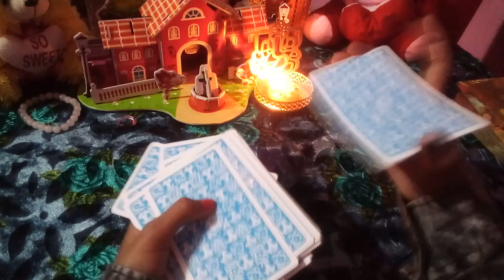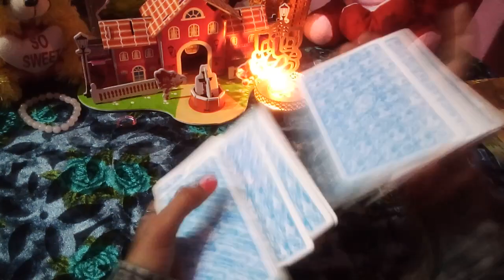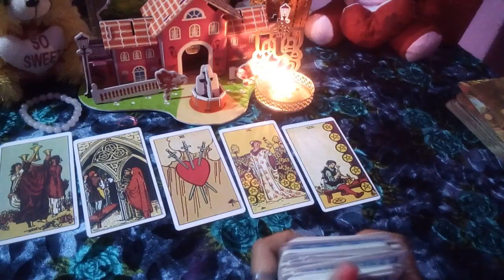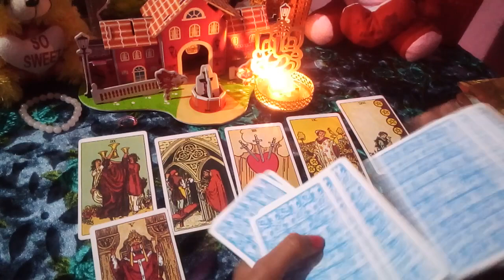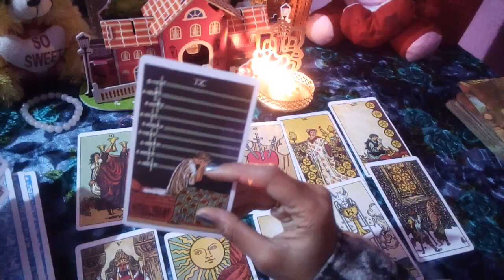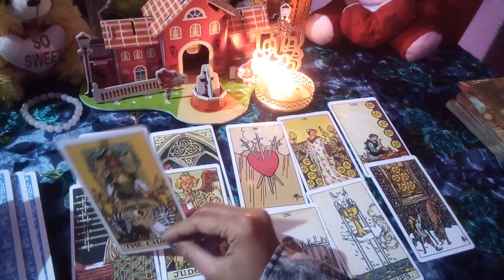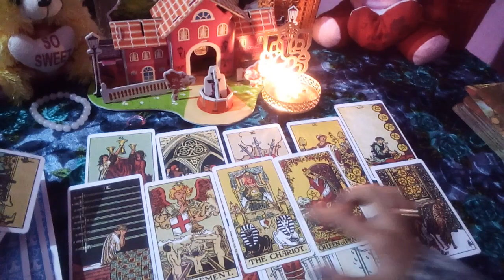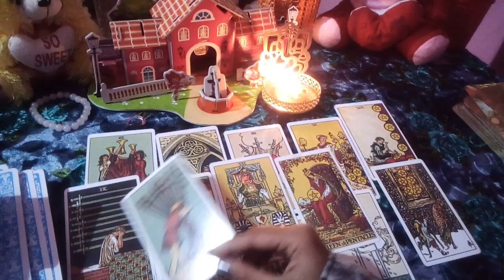🌘NEXT 24 HOURS🌅 👧WO AUR AAP👦 🔮HINDI TAROT READING🔮 COLLECTIVE💞 TIMELESS💞 🌞